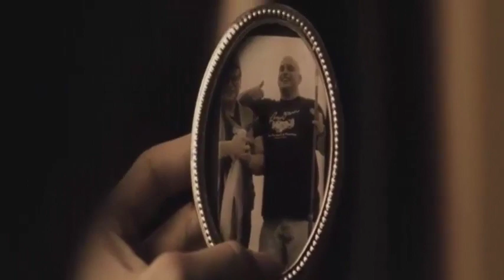183.Trevor Reznik (Top Horror killers villains antiheroes)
After his great performance as Patrick Bateman Christian Bale plays a deeper and more serious role with a person with mental and physical problems, Trevor Reznik is ranked 183.
183.Trevor Reznik
182.Art The Clown
181.Tommy Udo
180.Andrew Scott / GR13
179.Carla Duvall
178.Dr. James Xavier
177.Brian Moser
176.Joe Goldberg
175.Pale Lady
174.Sexy Vampire Darkness
173.Tate Langdon
172.El Chaqueño Antonio Morán
171.Baby Jane Hudson
170.Harrison Hill
169.The Dollmaker
168.Dra. Victoria Levingston
167.The Reflection
166.Miss Tori Black / Catherine Tramell
165.Jason/The Killer Smile Clown
164.Ulises Mendizábal
163.The Zombie Tramp of the ID phone
162.Gilderoy
161.Larry
160.Officer Pedro Santibáñez
159.Zombies from the shopping park
158.Santa
157.Creature
156.Laura Faraón de Villalba
155.Carla Hoffman
154.Tinker Tink Tech Sawyer
153.The Child Catcher
152.Gastón Pineda
151.Erika
150.The Ghost of the Bells
149.Baby Firefly
148.Lucas Ward
147.David Lo-Pan
146.Jerry Blake
145 Roberto Carrasco
144.Ryan/The Computer Spirit Virus
143. Peter Krigstein / Peter Rottentail
142.Mikos Stenopolis
141.Mick Taylor
140.Joe
139.Mauro Vega
138.Christopher Chris Cleek
137.Dennis Crim
136.Dr. William Weir
135. David McCall
134..Katia Pérez Alfonso
133.Dra. Lisa / Angela
132.Beth
131.Bruce The Shark/Jaws
130.Katrina Gavin / Jade
129.Lola Rivera
128.Hedra Carlson
127.Ted Bundy
126.Jackson Jack Rippner
125.Jean-Baptiste Grenouille
124.Kieran Wilcox
123.Officer Phil
122. Richard Fenton
121.Lisa Sheridan
120.Elaine The Love Witch
119.Tasha Nuñez
118.Howard Howe
117.Thomas Barclay
116.Noah Sandborn
115.Tom Ripley
114.Belial Bradley
113.Angela Baker / Peter Baker
112.Aylmer
111.Captain Henry Johnny Rhodes
110 Stuart Stu Macher
109.Olivia Enriquez
108.Dandy Mott / The Second Clown
107.Edward Eddie Tex Sawyer
106.Santa Claus Richard Ricky Caldwell Chapman
105.Gabriel Engel
104.Officer Matt Cordell
103.Dr. Toribio Páez de Toledo
102.Santa Claus William Billy Chapman
101.Merle Dixon
100.Marie Laveau
99.Mickey Altieri
98.Victoria Vicky Robledo
97.Sue Ann Ma Ellington
96.Robert The Doll
95.Matthew Hopkins
94.Sister Jude / Judy Martin
93.Dr. Philip K. Decker / Button Face
92.Mia Colucci
91 Sebastian Cane The Hollowman
90.The Mummy / Priest Prince Imhotep
89.Shane Walsh
88.Dr. Anton Phibes
87.Jenny Reynolds
86.Paula Lacalle
85.Jennifer Hills / Angela Jitrenka
84.Darryl Revok
83.Jill Roberts
82.Dr. Arthur Arden / Hans Grüper
81.Professor Julio Salaberry
80.Alyce
79.Chatterer
78.Renata Medina
77.Mrs. Pamela Sue Voorhees
76 Alfredo Sawyer
75.Luciano Barraco
74.Captain Badass Spaulding
73.Jason Voorhees The Killer of the Crystal Lake
72.Leslie Vernon
71 Esther Coleman
70.May Dove Canady
69.Lubdan The Leprechaun
68.Sister Mary Eunice McKee
67.Jack Frost
66.Yautja
65.Amanda Young
64.Roman Bridger
63.Antonio Cruz
62.The Thing
61.Victor Crowley
60.Lord Voldemort
59.Darth Vader
58.Joker
57.Catherine Tramell
56.Mrs. Vera Mum Cosgrove
55.Chop Top
54.Guillermo Inchausti
53.It The Clown
52.Jed Potter
51.Ben Willis The Fisherman
50.Dra. Carla Lucero
49.Cropsy
48.John Lowe
47.Dr. Herbert west
46.The Collector
45.Samhain
44.ChromeSkull
43.Mrs. Janet Morello
42.La Garza
41.Donald Harris
40.Darth Sidious
39.Eleanor
38. Freddy Kruger
37. William Billy Loomis
36.Xenomorph
34.The Tallman
33.Bo Sinclair
32.Mary Shaw
31.The Joker
30.Dr. Oliver Thredson
29.Damien Thorn
28.Regan Teresa MacNeil
27.Frankenstein
26.Wishmaster
25.The Creeper
24.Candyman
23.Pinhead
22.The Wolfman
21.Pennywise The Dancing Clown
20.Patrick Bateman
19.Kayako Saeki
18.Bill Gates
17.Jeremy Melton
16.Vanessa Redland
15.Tamara Riley
14.Valerie Spiro
13.Thomas Reddman
12. The Devil
11.Otis Driftwood
10.Jack Torrance
9.Dracula
8.Henry Kane
7.Jigsaw
6.Ghostface
5.Ash Williams
4.Chucky
3. Norman Bates
2.Hannibal Lecter
1.Leatherface
0.Michael Myers
-1.Jason Voorhees
Freddy Krueger